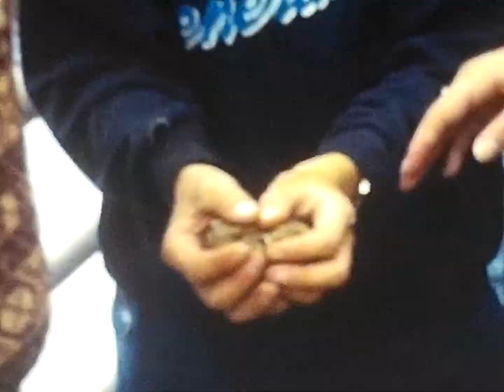Bastmora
Anders med klasskompisar